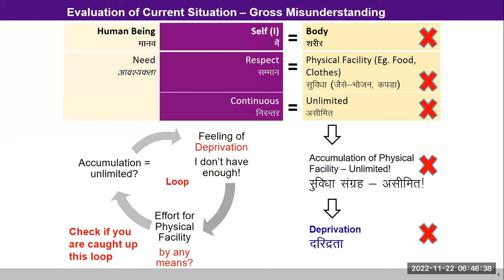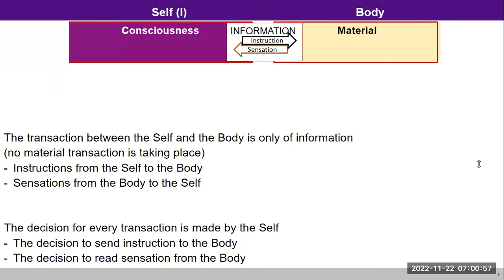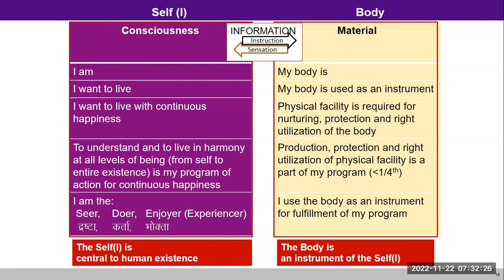Hindi D15 2022 11 22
Discussion
Today there was discussion about the role of brain in the co-existence of Self and Body, and how the Self is the seer, doer and enjoyer (experiencer). One needs to observe closely how the Self is there with the Body, and not a part of the Body. It was also pointed out that whatever we get from outside is only an information, not happiness. I may or may not associate happiness with the same information, depending upon my assumption.

1. Observe that what I get from outside is only information. I associate some meaning to the information, which may or may not ensure happiness in me.
2. In various activities throughout the day today, try and observe what is happening in the body and what is happening in yourself.
Which is deciding, concluding, instructing - body or self? Who is understanding - body or self?